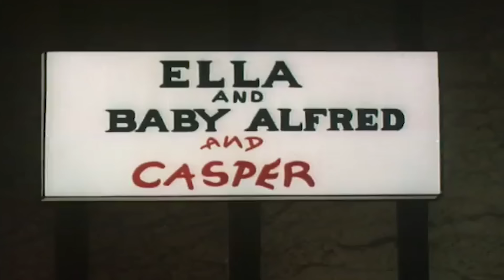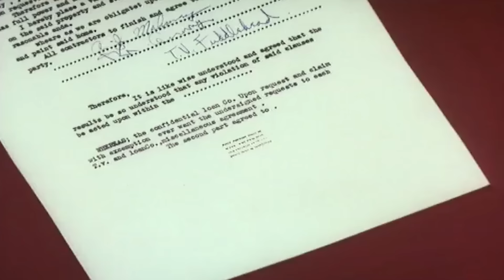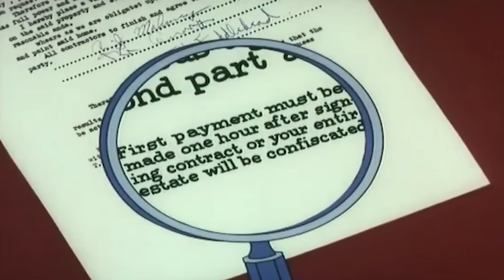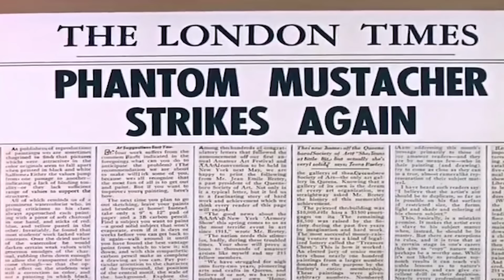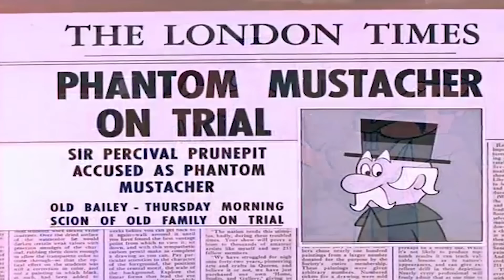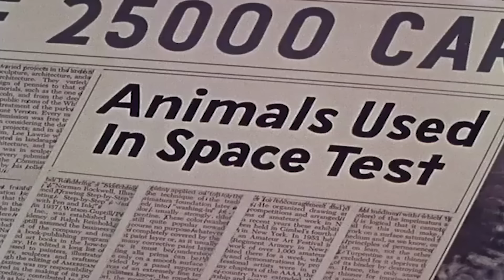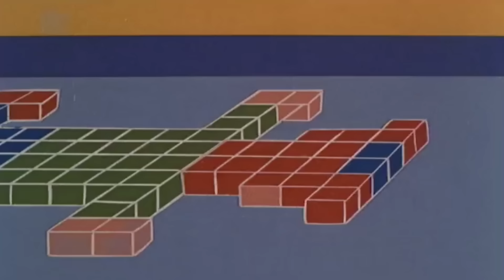Halloween Special 🎃 Cage Fright | Casper the Friendly Ghost | Compilation | Mega Moments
Casper The Friendly Ghost | Full Episode | Cartoon For Children
Casper goes to the zoo looking for a friend, which he quickly makes with a baby elephant, and, together, they go out playing in the night.

Mega Moments is a YouTube channel that provides safe and educational content for school kids. Whether your child is just waking up or getting ready for bed, we have the perfect video for them.